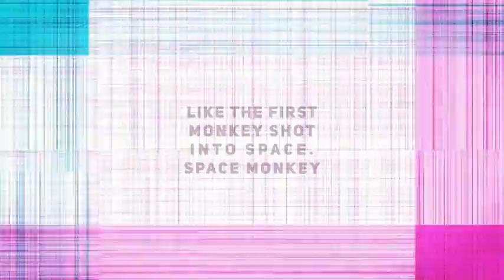Glitch Logo - After Effects Project Files - Videohive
New glitch design
5 text blocks
1 logo placeholder
Easy to use and customize
No plugins